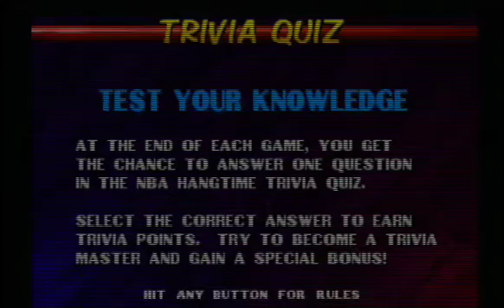NBA Hangtime: Vs Utah Jazz